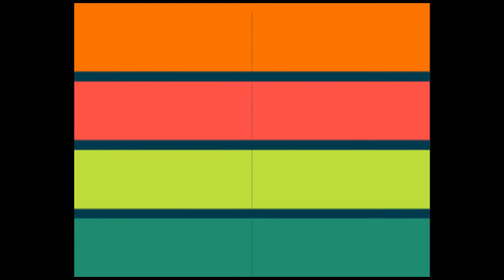ConnectNow S02E03 | Has Ellen Gone MEAN, TigerKing, COVID-19, KimKaradashian | April 29, 2020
Current events, topics and affairs from the month of April 2020 as All-New ConnectNow starts now.